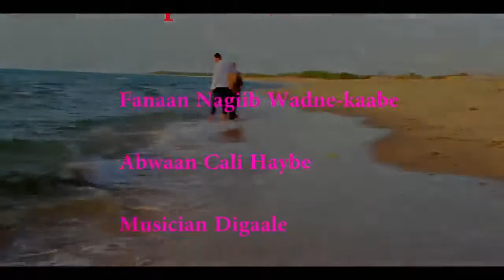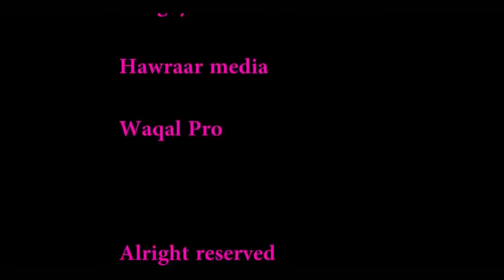DAAWO HEESTA CUSUB NAGIIB WADNE KAABE OFFICIAL VIDEO CLIP 2017